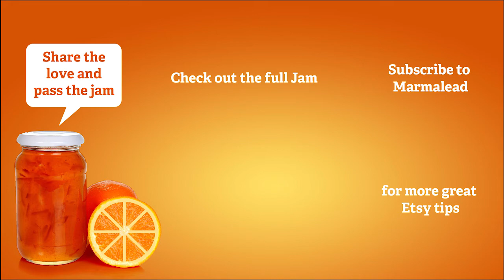Etsy Jam Scoop - Leveraging your web presence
Danielle always wants sellers on Etsy to also have their own website for security reasons and autonomy. No matter where you’re selling, she says there are so many opportunities beyond a buyer simply buying a product from your shop. She says sellers tend to hyper focus on making more sales and finding more customers. This is definitely something you should want. But she says if you leverage what you’re putting out there in the universe as a seller on your chosen platform, you can attract opportunities that are so much bigger than just one person buying a product from you.